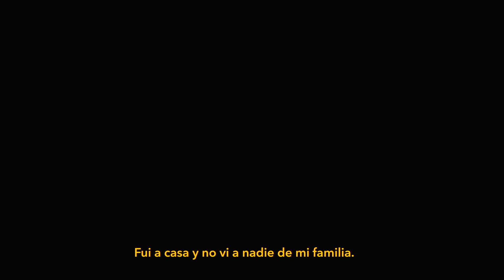Khalid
Un hombre inmigrante  decide comenzar de nuevo una vida en España, pero no lo tendrá fácil.